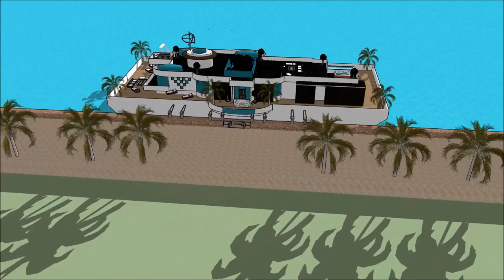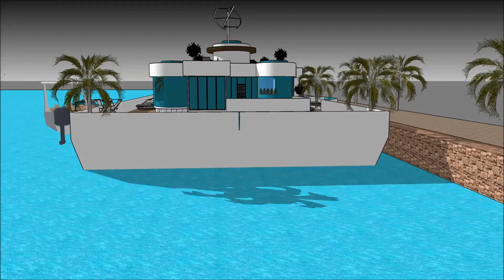Floating modern house Sketchup Home in Costa Rica Santa Teresa floating on the Thames with unique li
The floating house villa houseboatzania launching an innovative high-end luxury yacht floating house villa mansion home design potentially as a display of exhibition of the Floating modern house Sketchup Home in Costa Rica Santa Teresa floating on the Thames with unique li.

The collection of the Floating house villa houseboatzania concept of Floating modern house Sketchup Home in Costa Rica Santa Teresa floating on the Thames with unique li consists of high luxury and architectural art pieces in minimalism combined with living on the waterfront of the harbour.

The floating house villa mansion yacht design has the basis to sustain living with high standards and contemporary structural design at Floating modern house Sketchup Home in Costa Rica Santa Teresa floating on the Thames with unique li with numerous of prospects for excessive living and celebrating the desire of life worldwide:  UK Thames London